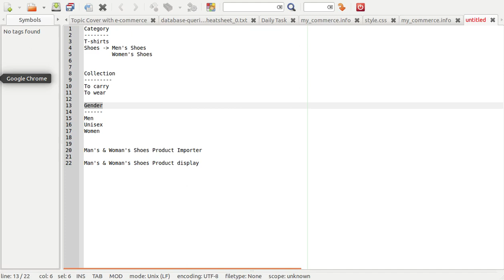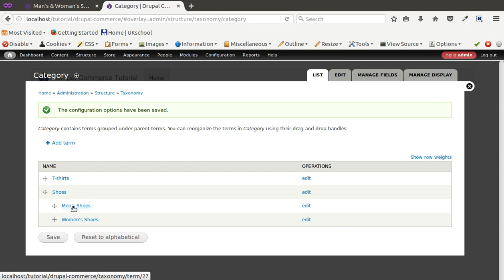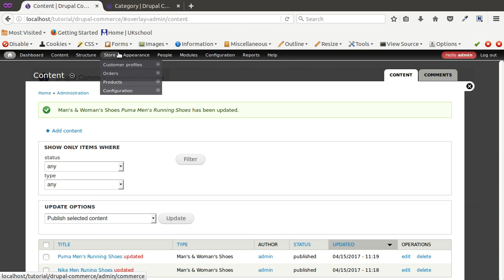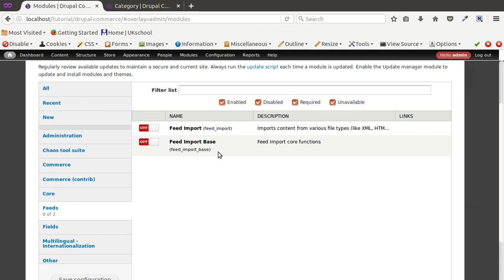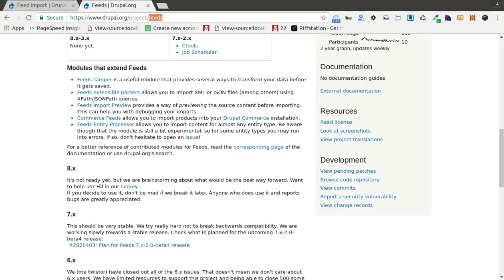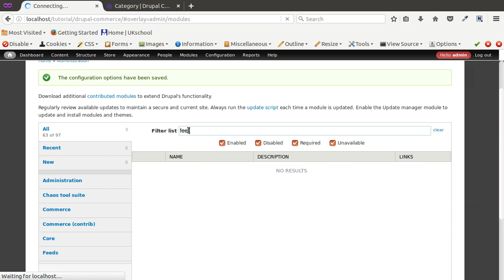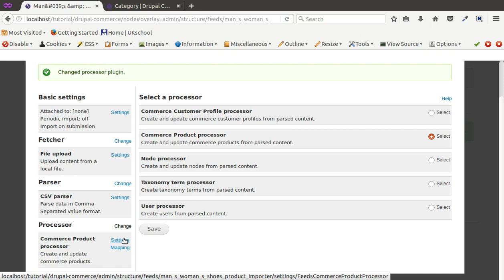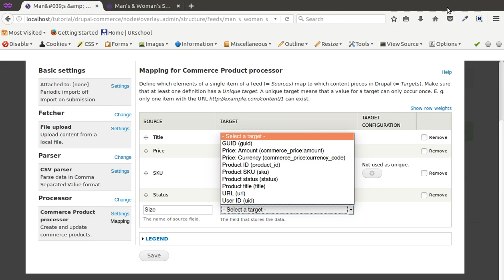Tutorial #6: How to Import products in bulk using feeds and commerce feeds Part 1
This is video series on Step by Step Tutorial on Drupal Commerce in Hindi. And this video covers How to Import products in bulk using feeds and commerce feeds